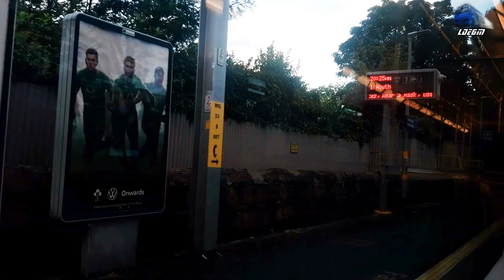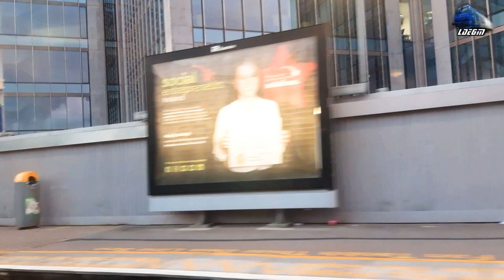Passenger Trains Near Irish Sea in Killiney & Train Ride in Ireland - 21 August 2021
00:00 Video Start
00:08 8500 EMU`s - DART Passenger Trains in Killiney Train Station
06:10 8500 EMU`s - DART Passenger Trains in Killiney
08:06 Train Ride
08:08 Killiney Train Station
09:45 Dalkey Train Station
11:55 Glenageary Train Station
13:35 Salthill and Monkstown Train Station
14:58 Seapoint Train Station
16:50 Grand Canal Dock Train Station
18:06 Pearse Train Station
19:15 Tara Street Train Station

21 August 2021